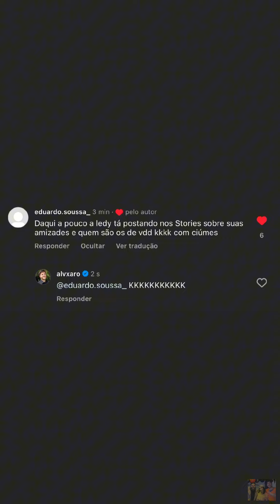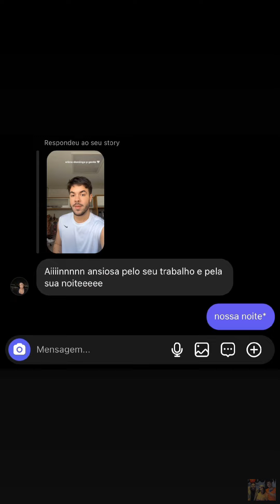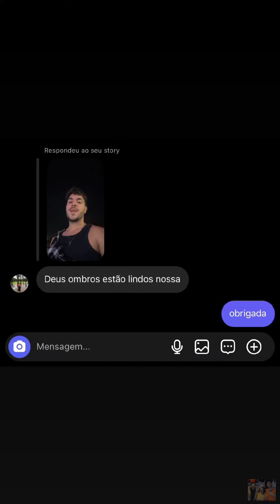ÚLTIMO COMPROMISSO EM SP • SHOW DO JORGE E MATHEUS